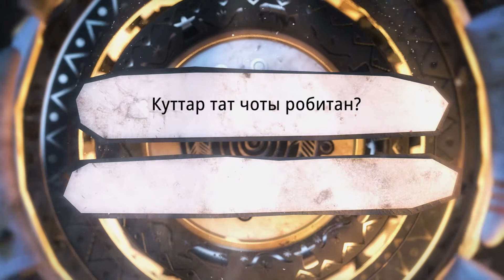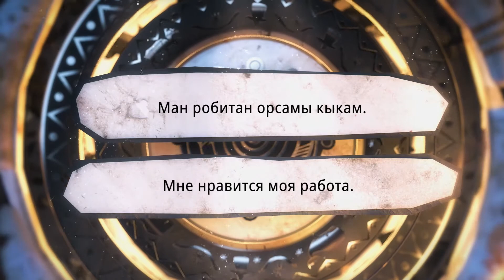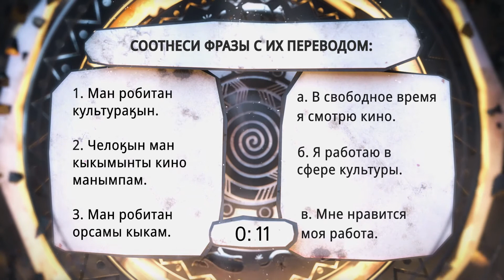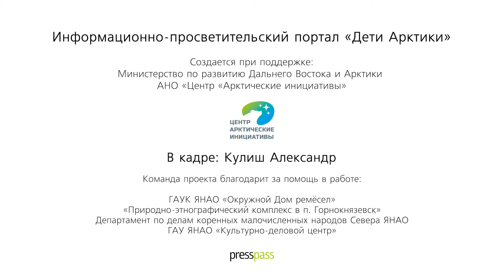Селькупский язык | Тема 2 | Работа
Во второй серии языковых курсов поговорим о работе. Александр Кулиш рассказывает о Природно-этнографическом комплексе в поселке Горнокнязевск и своем опыте. Интерактивный урок в конце ролика поможет вам запомнить несколько полезных выражений и закрепить произношение.